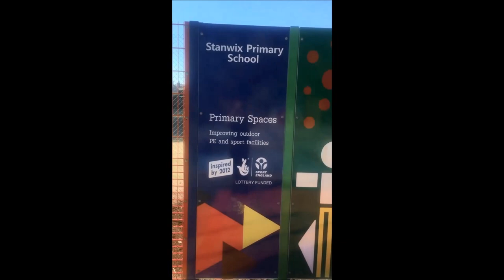Schools Multi Coloured MUGA Facility Carlisle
Schools Multi Coloured MUGA Facility Carlisle is presented in this video. A variety of multipurpose primary spaces are installed in the UK by our team. The main benefits of these kinds of activity areas is a number of exercises can be carried out in just one area. There are plenty of styles and requirements to fulfil an individual's organisation’s expectations. We could tailor design your multi activity flooring to be able to match your budget and your criteria based on your centre. Multi-sport artificial surfacing is the chosen surface kind for primary spaces; there are numerous shades from which to select which is good.

If you are interested in finding out about facilities and panning, I would recommend visiting this page. Here you can see Sport England’s school vision regarding planning and facilities.

More extras may be put in on to the school multi coloured MUGA facility. A variety of appliances are available to our clientele, including football nets, basketball as well as netball hoops and solar powered stop-watch sections. These kinds of stopwatches are totally UV stable and they are not made from glass, leading them to be suitable for primary spaces such as outside play-areas. This sort of equipment tends to make sports activities such as races enjoyable for the children and helps to enhance contribution. We have got industry experts that are also in a position to perform expert upkeep on the surface to keep it in the excellent state. Since young people will be using this type of surface, you should check it's safe to be used. For more information on primary space MUGAs, I’d advise you to have a look at this

If you are interested in watching more videos regarding multi use games areas for primary spaces, I would recommend having a look at this playlist Here you can see activity panel installation as well as games area flooring construction.

We greatly appreciate that you just used your time to see the video. What exactly did you think about it? We prefer finding comments, for those who have some simply just leave it all inside the feedback box down the page and we'll reply quickly. It will be great in the event you might share as well as press the like on this video clip on your sociable accounts, such as Facebook.